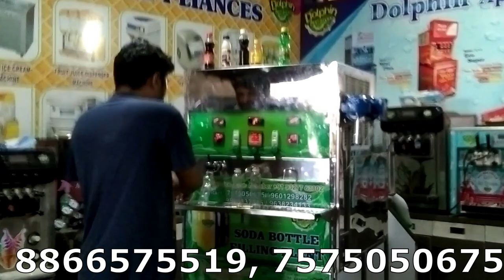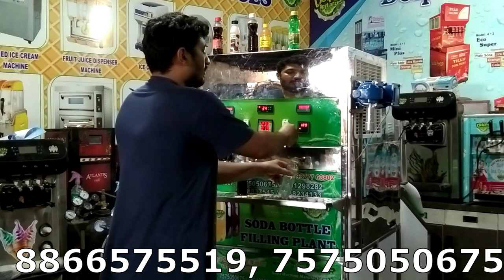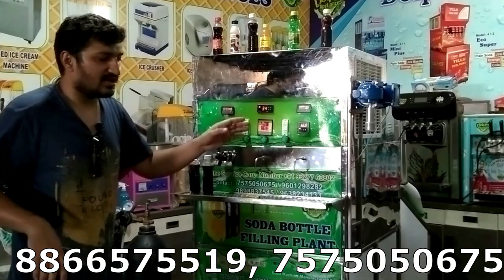Soda Filling Plant | Mini Jeera Soda Filling Machine | Low Budget Machine | New Business Idea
DOLPHIN APPLIANCES BRAND JEERA SODA FILLING MACHINE MINI PLANT,

BEST QUALITY MINI SODA FILLING MACHINE, PET BOTTLE SODA FILLING MACHINE ..

MODEL NAME : DA 200 .

CAPACITY :  250 BOTTLE OF 250 ML IN 1 HOURS  ..

MACHINE SIZE : 32 INCH FRUNT,  60INCH HEIGHT , 35 INCH WIDTH ,

MATERIAL : STINLESSSTEEL , WITH PIPE FABRICATION ,

ADJUST : 20ML TO 5 LITER BOTTLE CAN  FILLING IN AUTO FUNCTION ,

FREE WITH BOTTLE FILLING PLANT  MACHINE : FREE CAPING MACHINE, FREE FLAVOURS MIXTURE MACHINE, FREE CO2 BOTTLE, FREE STEEL STAND, FREE 2 HEAD BOTTLE WASHER, FREE PACKING, FREE SINKEJ GUN, FREE 15000 BOTTLE SOFT DRINKS  FLAVOURS, FREE HAND COADING , FREE FLAVOURS MIXTURE MACHINE,

dolphin appliances
alka cinema road, bhavnagar- 364001, gujarat